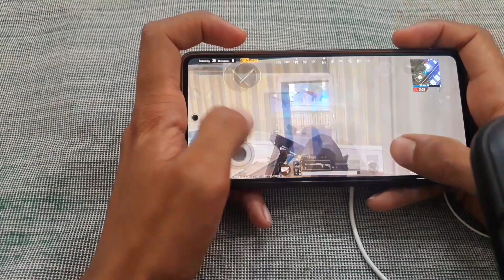Livik gameplay pubg 🔥❤️‍🩹